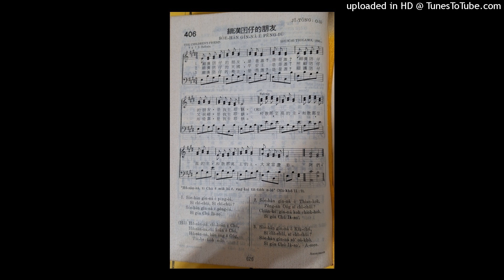細漢囝仔的朋友（1）